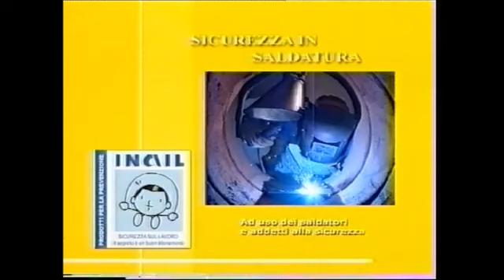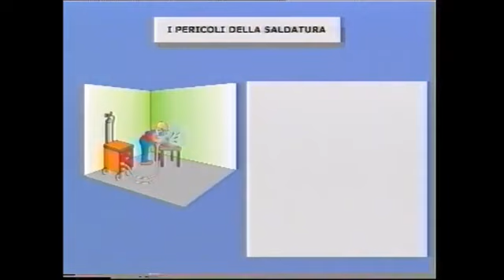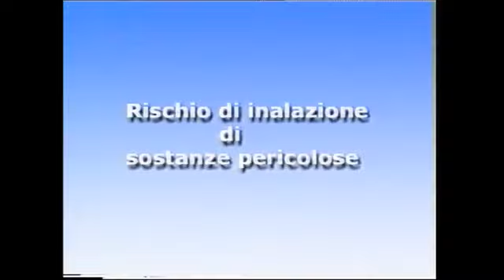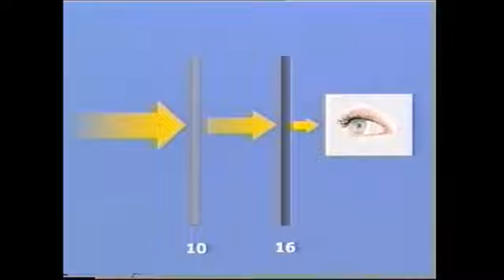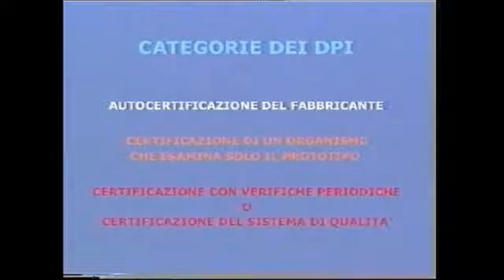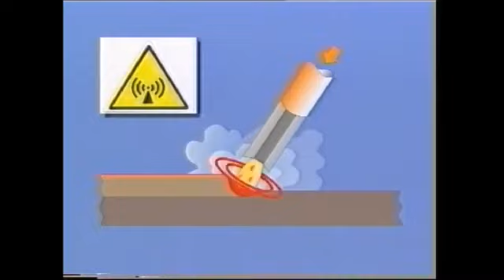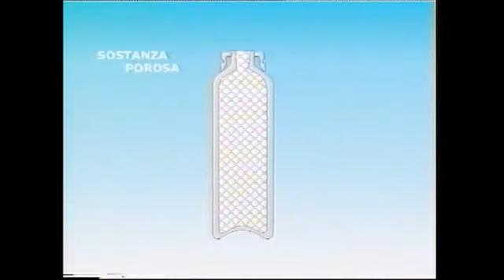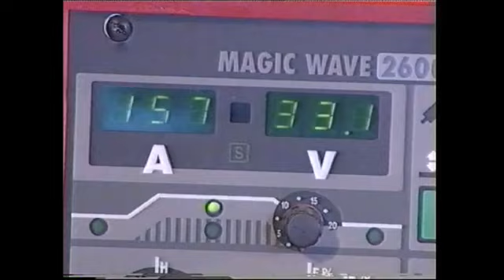Inail - Sicurezza in saldatura - (2000)